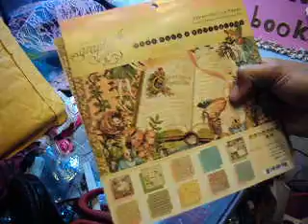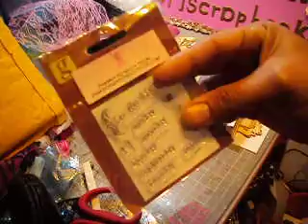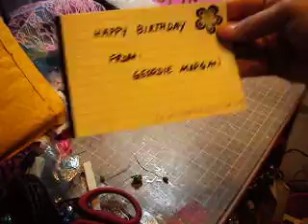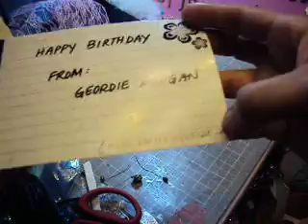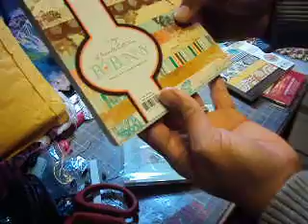My first birthday present of this year!.AVI